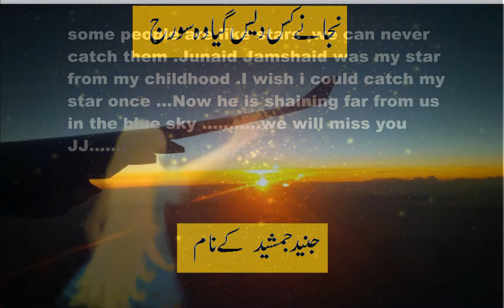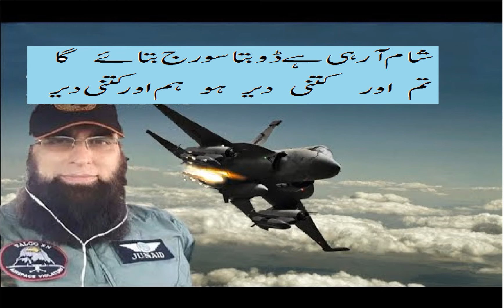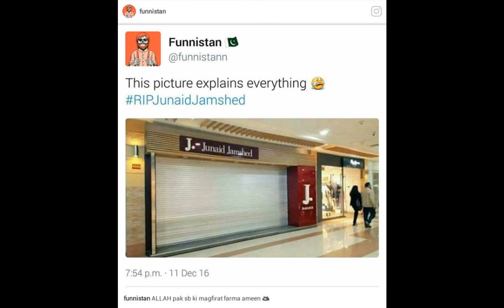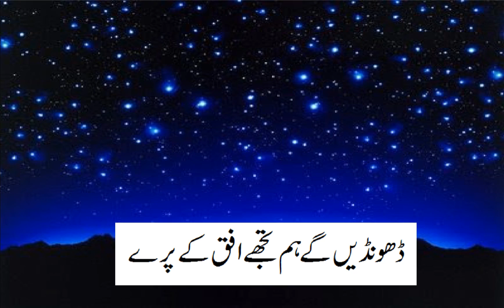shahnila Noreen FDC Rafiqui ,,Junaid Jamshed My Hero ..A Legend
wo aik shakhss...
tu jo nahin hay to kuch bhi nahin hay
ye maana kay mahfil jawan hay haseen hay
mujhy phir tabah kar ..mujhay phir rula ja
sitam karnay walay
kahin say tu aja
main zinda hun lakin
kahan zindagi hay